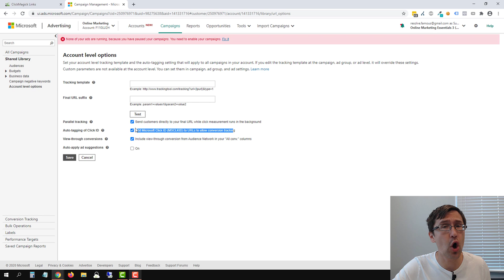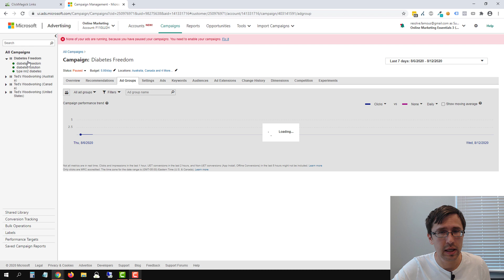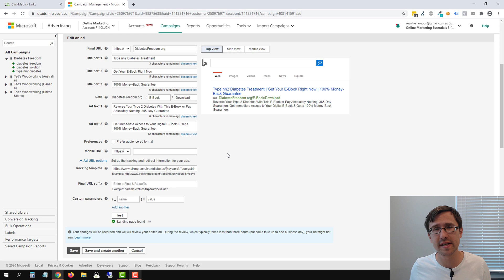Tracking Call Unsuccessful Microsoft Ads Error *RESOLVED* (Easy Solution)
Getting the tracking call unsuccessful error in Microsoft Ads?

You're not the only one and this is the latest issue going on with Microsoft Ads at the moment, so I'm here to help you fix it!

First of all, just note that this issue will NOT affect your tracking...

As long as you followed the steps CORRECTLY in my other videos on how to track Microsoft Ads with tracking links... you will have no issues and this tracking call unsuccessful error shouldn't block your tracking.

Basically you want to make sure that the final URL does indeed match the tracking template URL.

If it does, you're golden and everything will still work correctly.

*BUT THERE IS A SOLUTION TO THIS!

If the tracking call unsuccessful is still bothering you, there is a way to get rid of it and I'll show you how.

You just have to click on the "Shared Library" on the left-hand side of your Microsoft Ads account, and click on "Account level options".

Remember the auto-tagging of the Microsoft Click ID that we had to disable at first in the previous videos in order to make this work?

Well now you have to ENABLE it and the tracking call unsuccessful error will go away entirely.

I have ran tests for both of these situations and can confirm that the tracking still works for any situation.

In the latter, the tracking call unsuccessful error disappears (but tracking still works), and in the first case, the tracking call error is still there, but the tracking also still works.